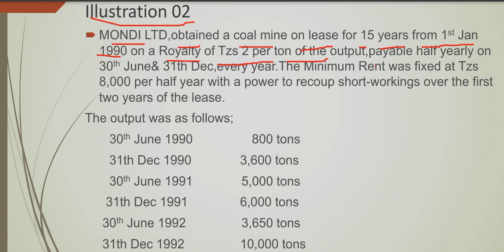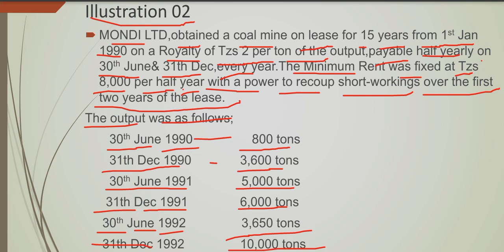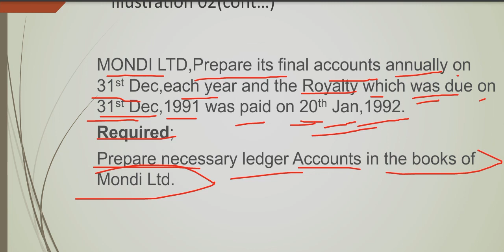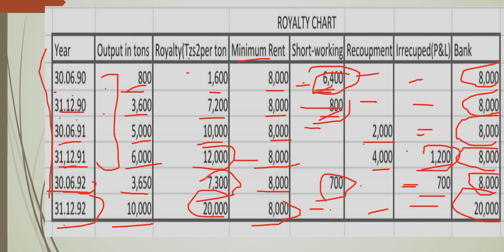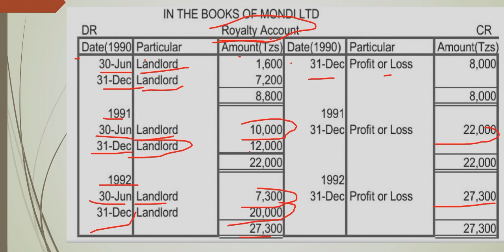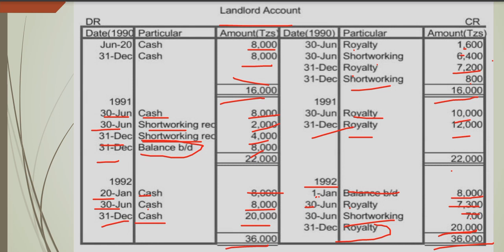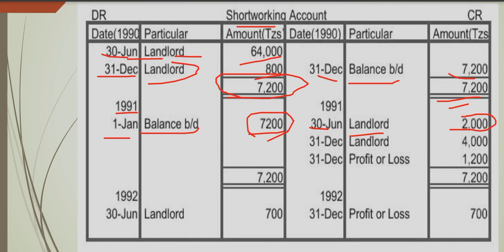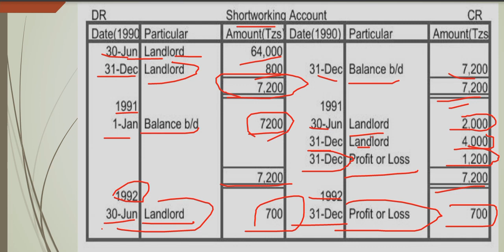Royalty,Solved illustration,,kwa kiswahili